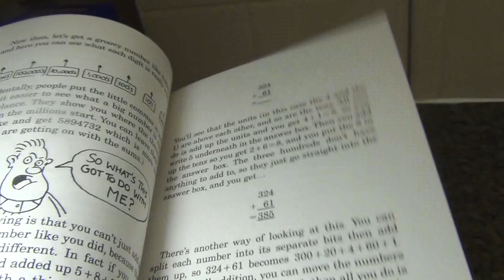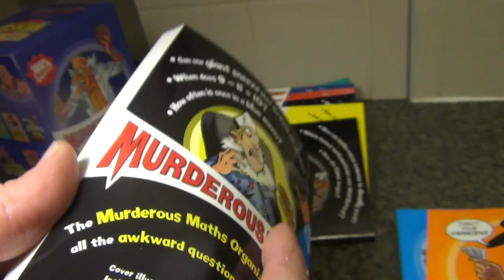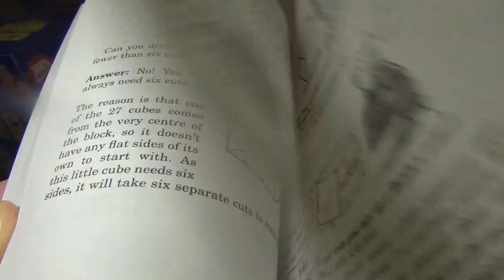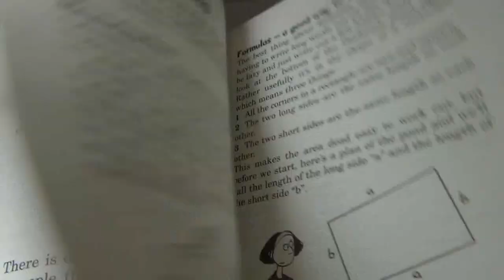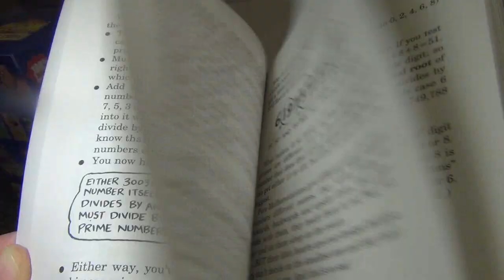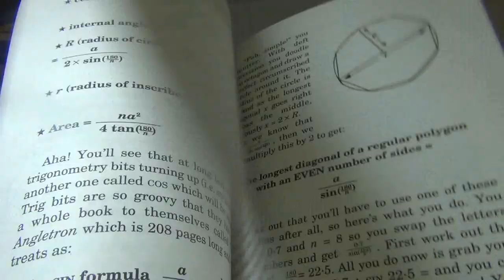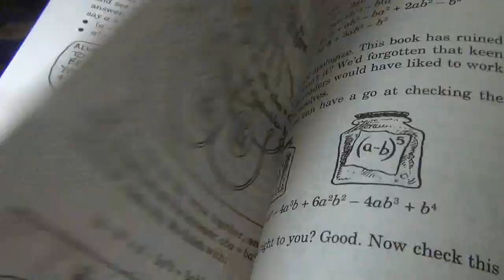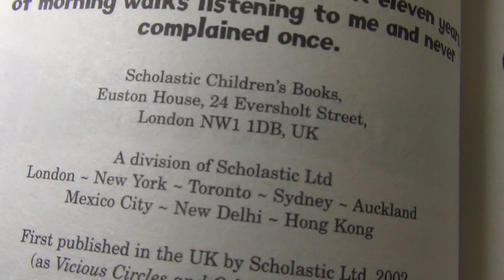Muredrous Maths Complete Box Set Collection 10 Book Set by Poskitt Kjartan snap look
Murderous Maths Collection 10 Books Set. Titles in the Set The Phantom X, Desperate Measures, The Perfect Sausage and Other Fundamental Formulas, Guaranteed to Bend your Brain, Do you Feel Lucky, Awesome Arithmetricks, Savage Shapes, Guaranteed to Mash your Mind, The Key to the Universe, Easy Questions Evil Answers. Murderous Maths set by Kjartan Poskitt. Guaranteed to smash your mind features maths with the laughs added in, along with tricks, tips & short-cuts.